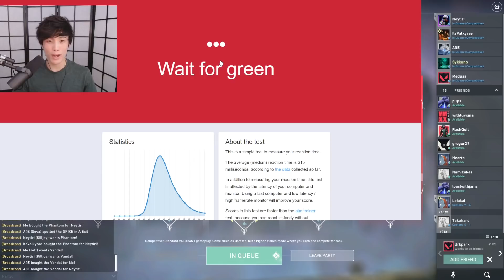Myth asks Sykkuno something | Poki is insane | Sykkuno "Ignored By Rae"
0:00 Myth asks Sykkuno something
2:42 myth xqc impression XQMyth
3:35 Waifuno
4:35 i'm done with this game
5:17 Sykkun Poggers
6:34 Enthusiastic greeting ft. Poki and Rae
8:42 be super nice to POki
9:34 Sykkuno and Poki
10:38 doing "the move"
12:19 Ignored By Rae
13:12 Poki is insane , Rae gj My Queen

Follow Sykkuno!